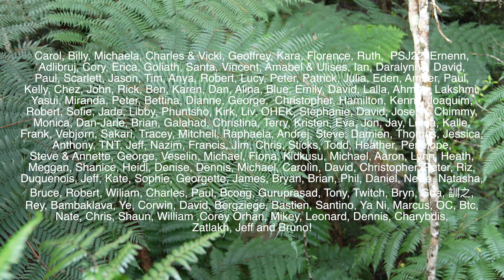Off Grid Life in an Ancient Volcano: Restoring the Rainforest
We live off-grid, in the magical rainforest, and are working to restore, regenerate and heal the jungle. 🧡 The rainforest teaches us to tread softly, to give back more than we take, and to understand the fertility of the earth, knowing that - to nourish the forest is to nourish ourselves.

We are sisters, Julia and Anastasia — caring for a regenerative farm on Bundjalung Country on the East Coast of Australia. We have a dream to build a self sustainable future and regenerate the land for generations to come. Join us as we learn to build, farm, garden, and care for the animals and land.

“World of Wonder”, “Hard Luck in Love”, “Maria, Maria” and “Stone by Stone”

Chapters:
0:00 Living off-grid and restoring a magical fern gully
2:45 Regenerating the rainforest with goats
4:28 Collecting and planting seeds on the forest floor
6:02 Our integrative animal systems - feeding the sheep
6:54 The process of restoring balance in the native forest and removing invasive weeds
11:23 Our morning routine in the rainforest - caring for all the animals
15:18 Gardening and germinating seeds to replant in flood affected areas of the rainforest
16:47 Caring for the land through rotational grazing